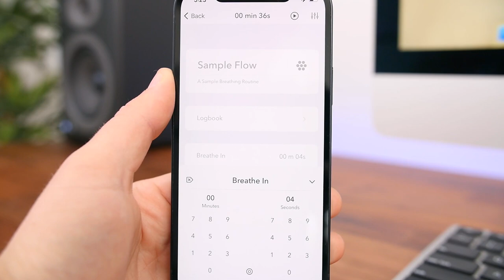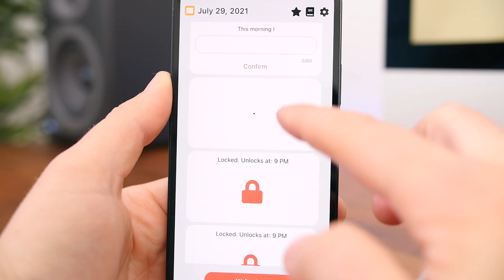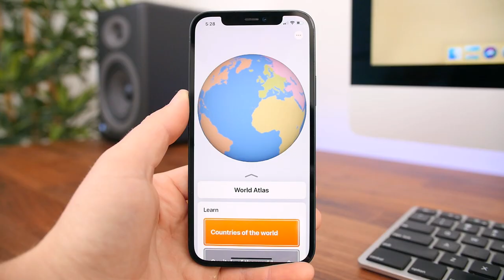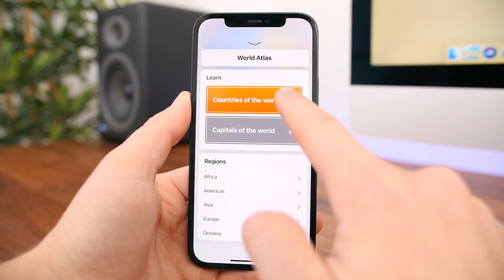TOP 5: Best iPhone Apps of July 2021!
These are five of our favorite iPhone apps to hit the App Store during the month. Which app is your favorite?